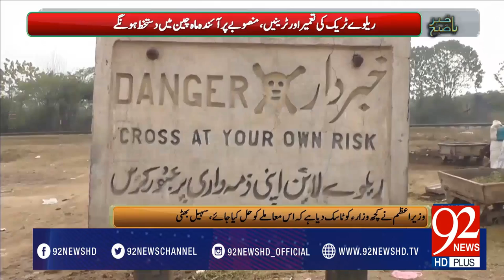Pakistan refuses ADB loan for railway - 29-04-2017 - 92NewsHDPlus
Watch  Pakistan refuses ADB loan for railway  - 92NewsHDPlus